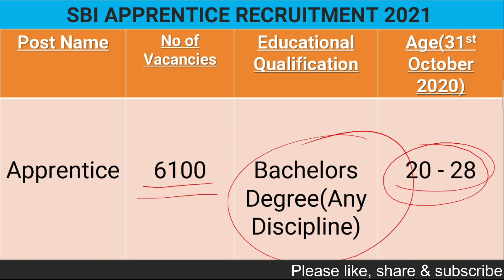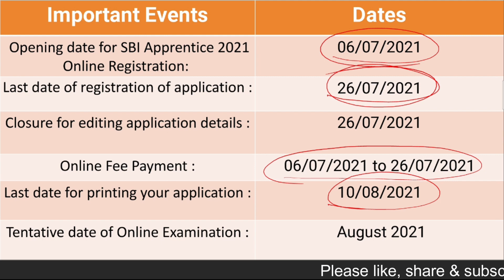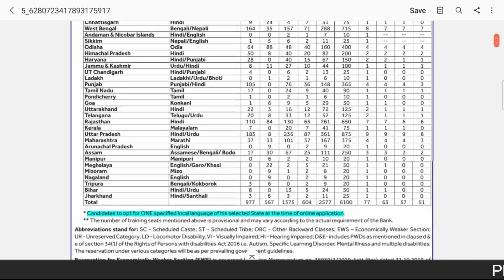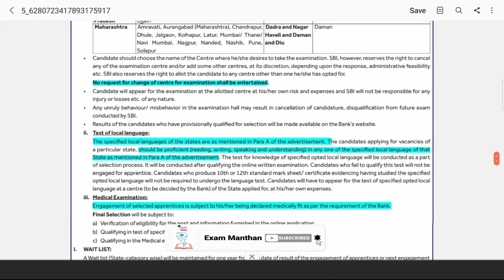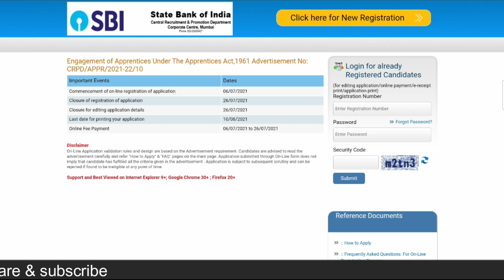एसबीआई अपरेंटिस भर्ती 2021 | SBI APPRENTICE RECRUITMENT 2021